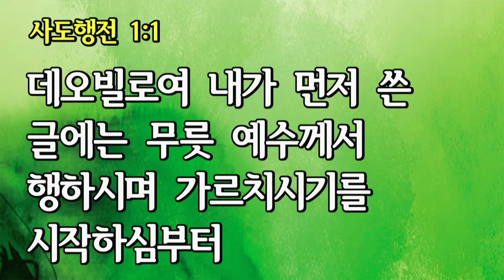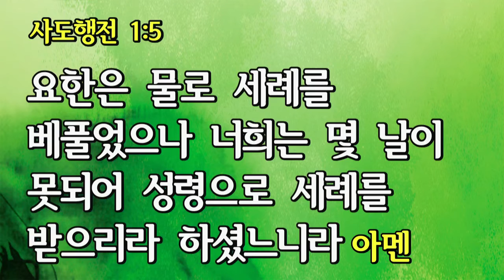그의 분부하심에 순종합시다(사도행전 1장 1절 ~ 5절) / 손윤탁 남대문교회 담임목사